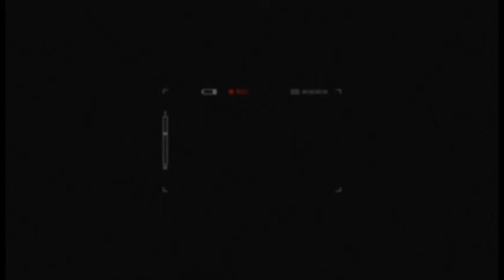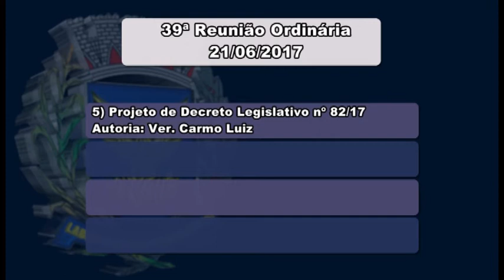Câmara Notícia : Pauta 39ª Reunião Ordinária 21/06/2017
Vejas os projetos da pauta da 39ª Reunião Ordinária .